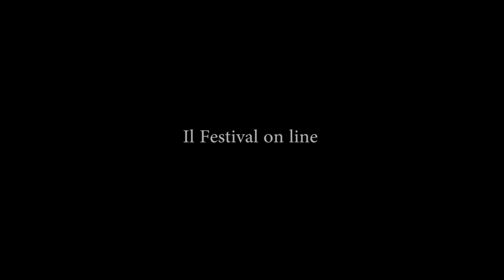Bologna in Lettere 2020 Eugenio Lucrezi Tonino Taiuti Lung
DOUBLE BIND
Eugenio Lucrezi / Tonino Taiuti
Lung (terza parte di "Respiro. Cinque pezzi facili")
Testo e voce Eugenio Lucrezi
Musiche originali Tonino Taiuti